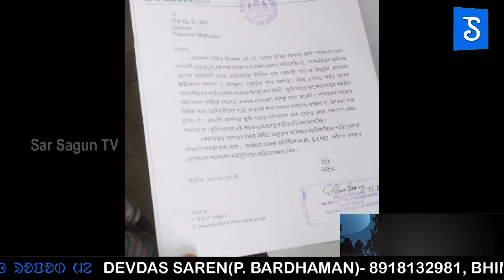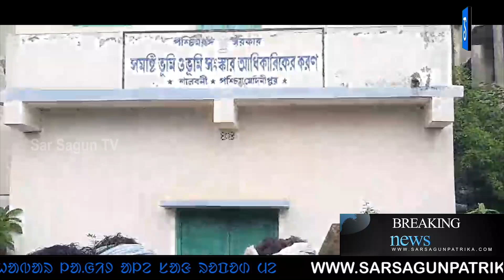Apnar gidra ho ko sahayena sangin ar sibar jong kana|ᱥᱟᱱᱛᱟᱲᱤ ᱠᱷᱚᱵᱚᱨ|Sar Sagun Santali News 492/2022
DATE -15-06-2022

NEWS READER : LANTITI KISKU, MALINDA HANSDA, SUBHRA MURMU, MADHUMITA SAREN, SUDIPTA SAREN, BURULUKUI KISKU, SANSKRITI HANSDA, KUNAMI TUDU
VIDEO EDITOR : BIBEK MURMU/INDRAJIT MURMU/ALIK MANDI/TARAS MANDI